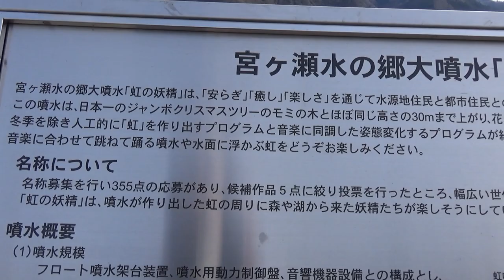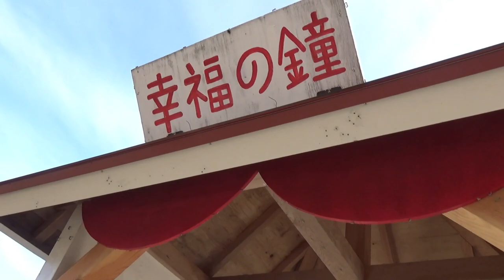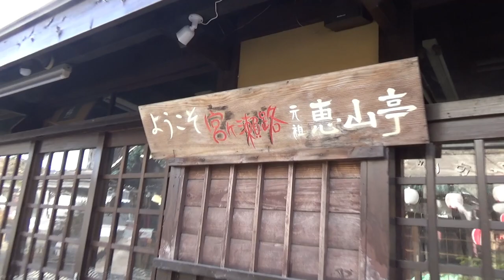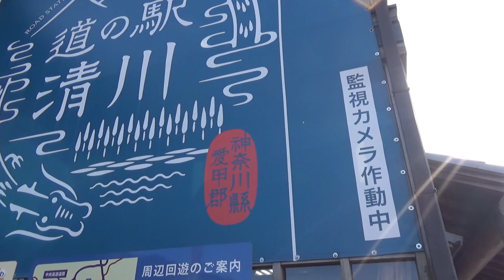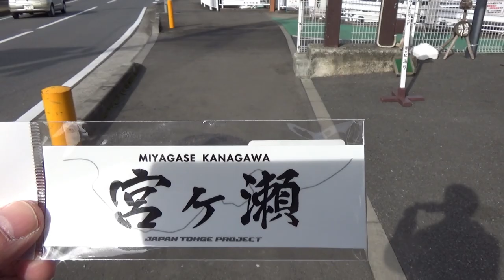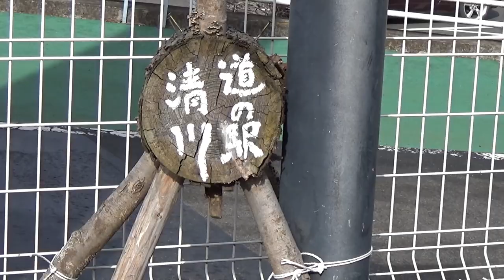①【峠周遊の旅】FK7で行く宮ケ瀬・裏ヤビツ！酷道に萌える情弱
新企画「タケチヨD」を配信します。日本に存在する峠道を可能な限り走り、可能な限り観光するをテーマにマッタリとやって行こうと思います。

今回は「宮ケ瀬・裏ヤビツ・ヤビツ峠」編で数話に分けてお送りします。

皆さんの何かの参考にもなるよう極力観光スポットやお店の紹介等も混ぜておりますので、ゆるりとお楽しみください。

MT歴26年とは・・・免許を18歳の頃に取って早26年が過ぎました。それまでに乗っていた車は殆どがMT車で、オートマ車に乗る事はとても少なかった為、逆にオートマ車を運転する方が怖いと感じてしまいます。よってMT歴26年とアピールさせて頂いております。

コンビニ俱楽部港北ニュータウン店(コーティングしたお店です)

名前：タケチヨ
年齢：44歳(白髪が一気に増えました）
愛車：シビックハッチバックFK7　2021/2/6納車
ミスター中途半端：直感的に行動する性格の為知識が伴わず、「ここは何とか神社」と言ってしまう事や途中でグダグダになる事もあるかもしれません